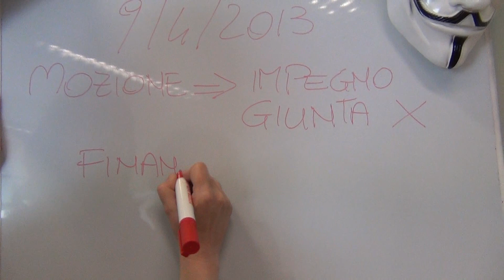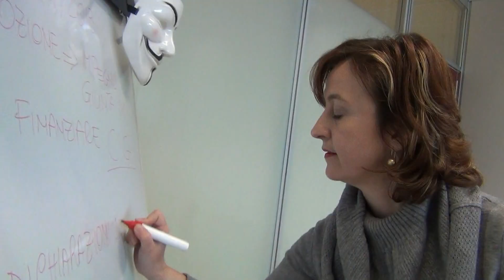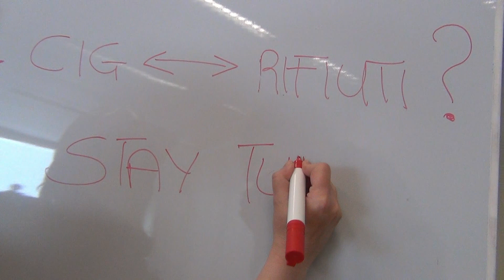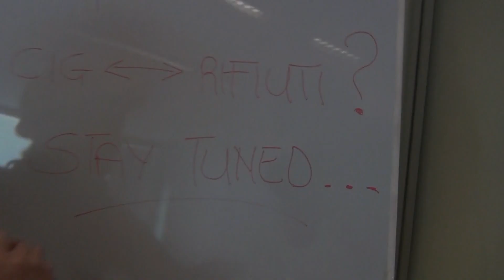Prima il Nord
Rifiuti del Lazio in Lombardia?

I consiglieri M5S Lombardia presentano la prima question time e attendono la risposta in aula dell'Assessore Regionale Garavaglia.